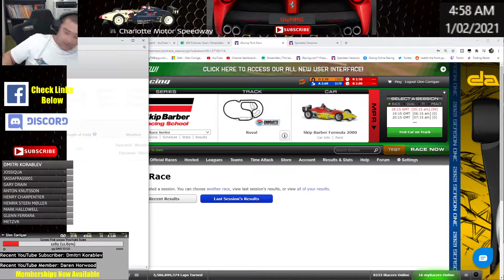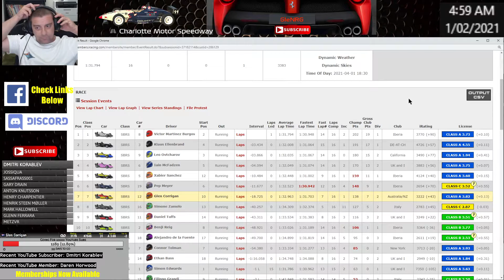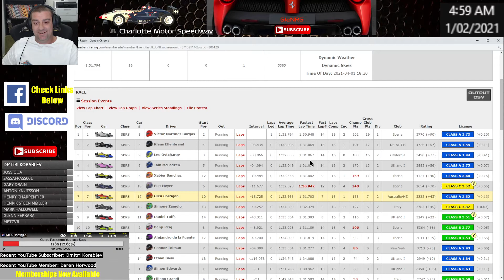iRacing - Skippys - Charlotte - Some Tracks You've Got It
This has been a really tough week here at Charlotte Roval. The carnage hasn't really plagued me much, my pace has been the issue. It's seems that throughout the week everyone is getting a lot faster and my pace has been relatively stagnant. I just needed the approach of keeping it clean and reap the rewards of those who push too far.

I am actually looking forward to Interlagos next week... I haven't said that in a while... hehe

If you don't have iRacing yet, click on the link below to help the channel get some free iRacing credits.

I have never asked for anything while running the channel the last couple of years, but I never say no to a good thing.